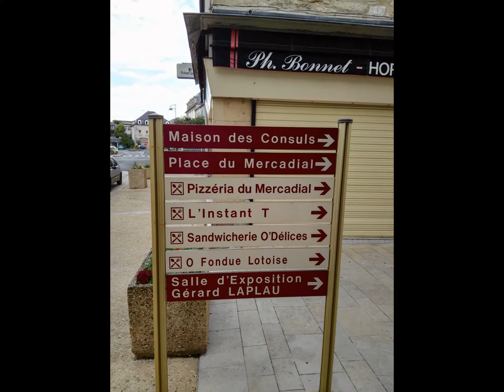SAINT CéRé et la jolie place du --(MERCADIAL)---